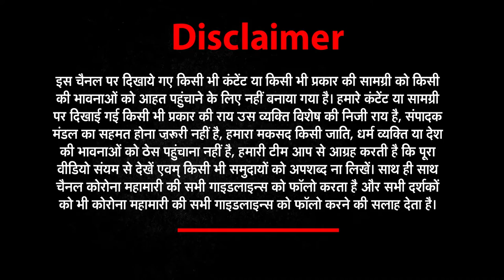उत्तर प्रदेश की खबरों का खास बुलेटिन |Har Khabar Paini Nazar | NEWs World India | NWI NEWS